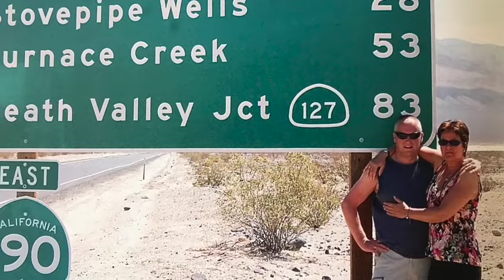Vlog 112 We reizen door Zweden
We gaan naar Götenburg, naar het Volvo museum en we overnachten daar ook. Dan rijden we door naar Ullared waar, bleek later, ook een hele grote winkel is waar we even heen geweest zijn.
Verder staan we nog op een paar mooie camperplaatsen en krijgen we steeds meer last van storm 'Hans'
We gaan met de veerboot van Trelleborg naar Rostock en dan zijn we weer in Duitsland.